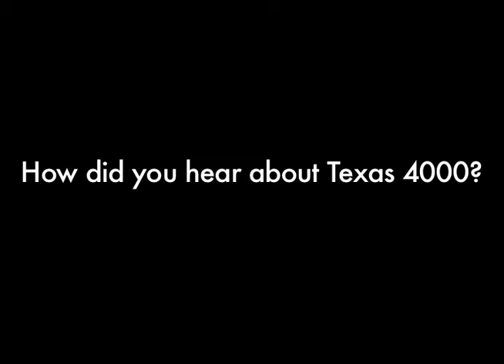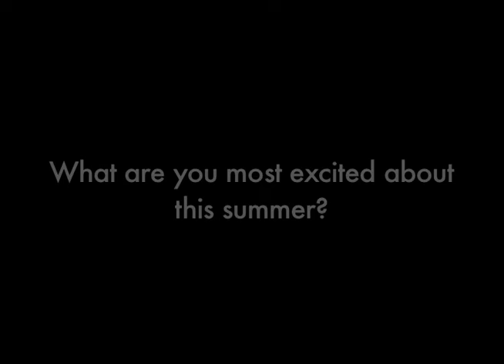Texas 4000 2012 Julia Shatilo